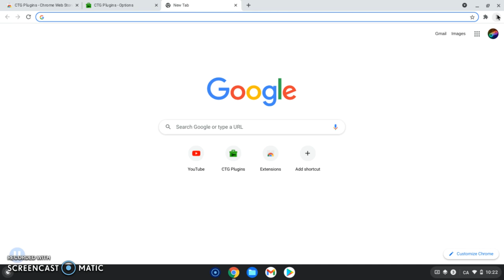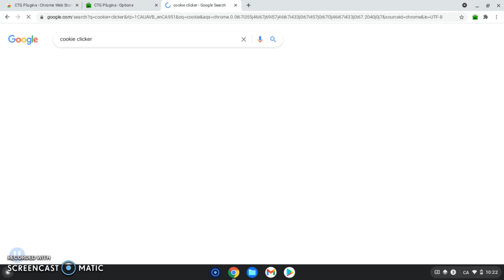How to gat auto click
this is auto click